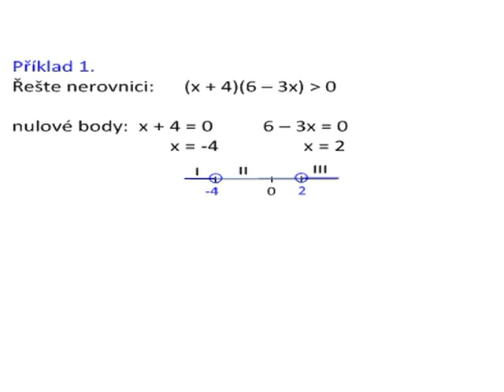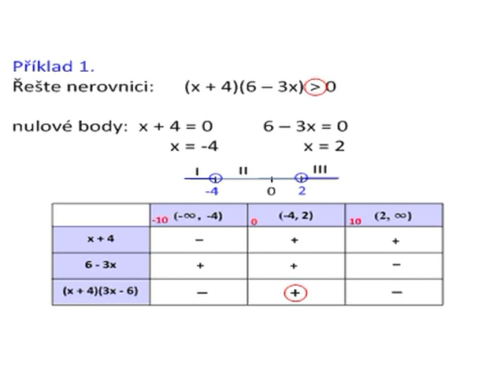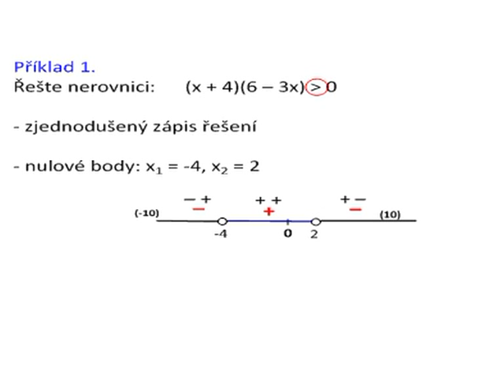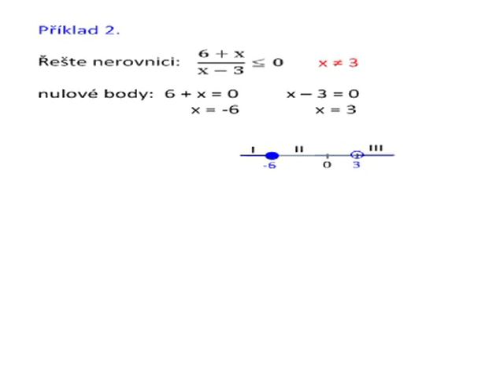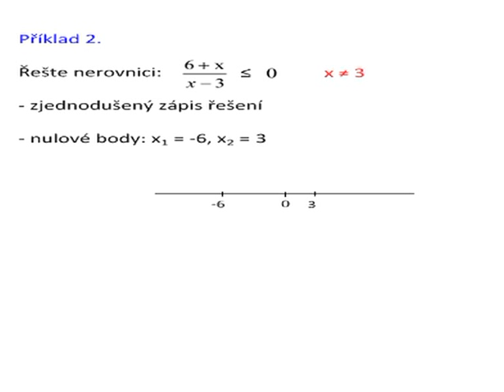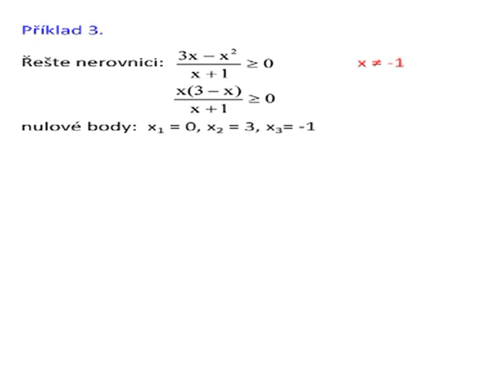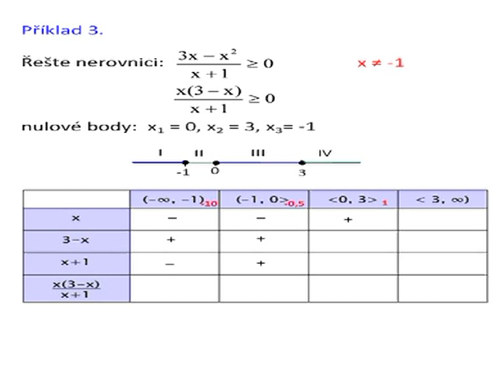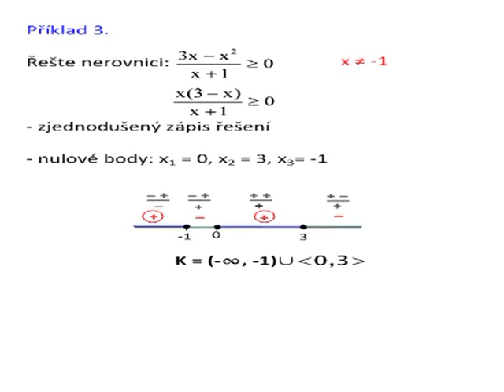Dn108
Nerovnice v součinovém a podílovém tvaru II (nulové body)